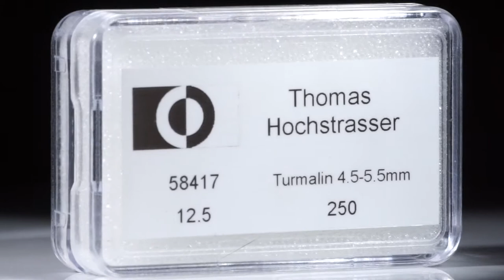Turmalin Lot 12.5ct. runde Cabochon 4.5 - 5.5mm